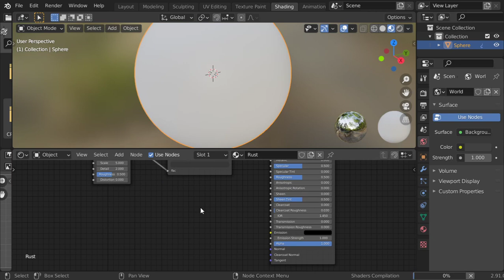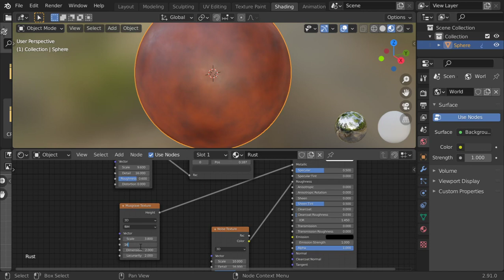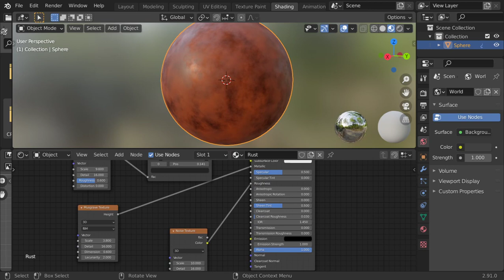Procedural Rust material in blender 2.9 || Easy